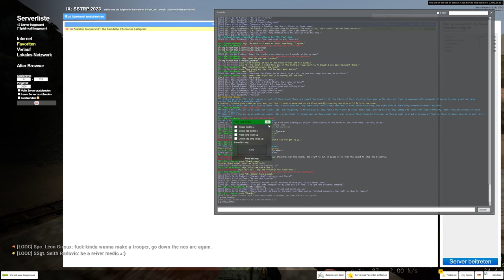Gmod Starship Troopers Tango Urilla.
The Alpha Platoon of Hadrians Highlanders have been sent down to Tango Urilla to evacuate the people of a small settlement.